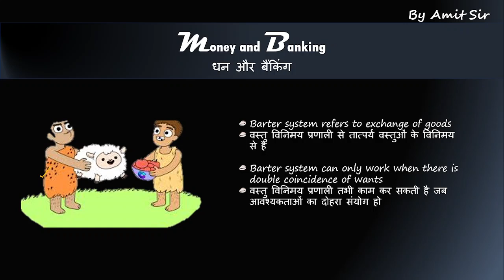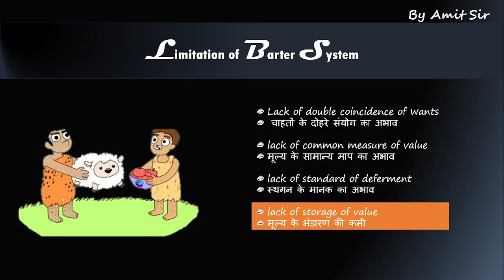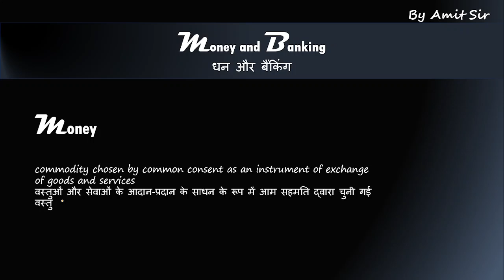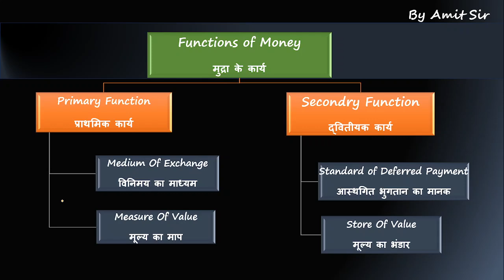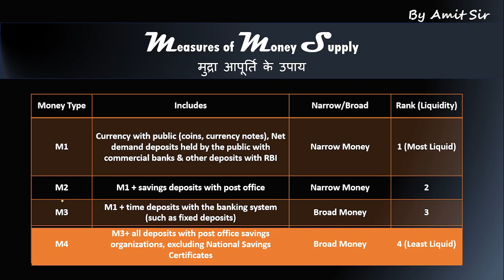Money For SSC 2024 | धन SSC 2024 | All Govt Exams Economics|पपु बैच🔥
Welcome to our in-depth lecture on Money, crafted especially for SSC aspirants. Whether you're gearing up for SSC CGL, CHSL, MTS, Steno, or any other forthcoming government exams, this session will equip you with a comprehensive understanding of demand and supply, a crucial topic for competitive exams. In this lecture, we'll cover:

In economics, money serves several fundamental functions that are crucial to the functioning of modern economies:

1. Medium of Exchange: Money facilitates transactions by serving as a medium through which goods and services can be exchanged. It eliminates the need for barter, where goods are directly exchanged for other goods.

2. Unit of Account: Money provides a common measure of the value of goods and services. Prices of different goods and services are expressed in terms of a monetary unit (e.g., dollars, euros), allowing for easy comparison and calculation.

3. Store of Value: Money allows individuals and businesses to store purchasing power over time. Unlike perishable goods or commodities, money retains its value and can be held for future use or consumption.

4. Standard of Deferred Payment: Money facilitates contracts that involve payments over time. It allows for borrowing and lending, where loans are made in terms of a monetary unit and repayment is also in that unit.

Money can take various forms, including cash (coins and paper currency) and bank deposits (electronic money). Central banks typically regulate the supply of money in an economy to maintain stability and control inflation. The study of money and its role in the economy is a central part of monetary economics, which analyzes how money affects economic activity, inflation, interest rates, and overall economic growth.